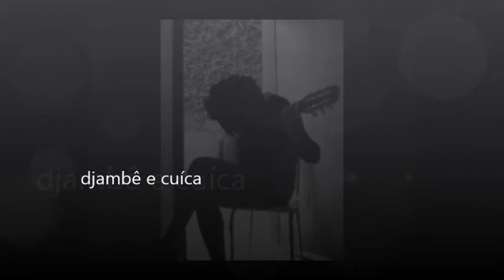Palavreado by sandra brown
Música que abre o primeiro disco de estúdio de Sandra brown
Com arranjos e violões de Ronald Carvalho e djambê e cuíca por Carlos Bolão